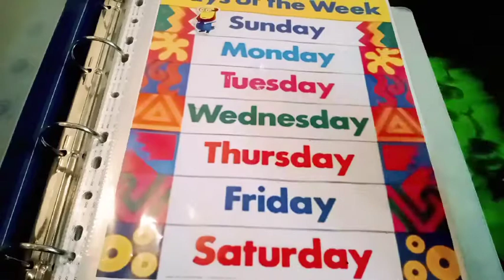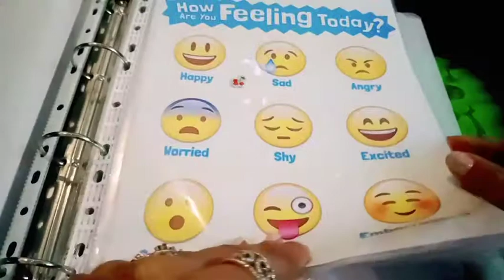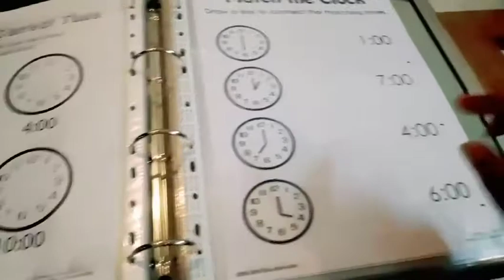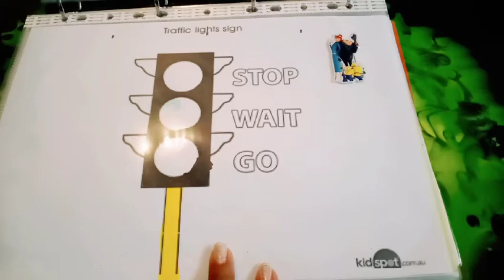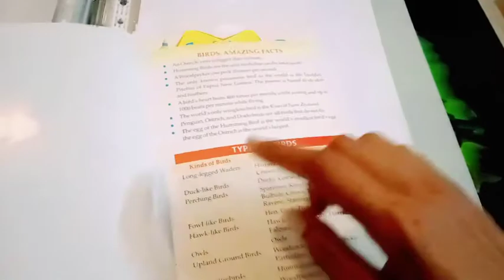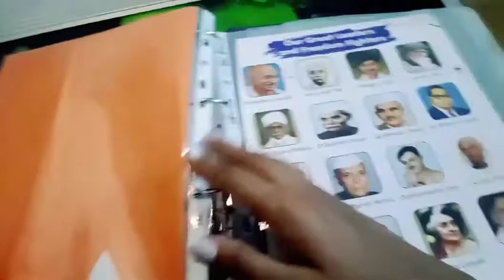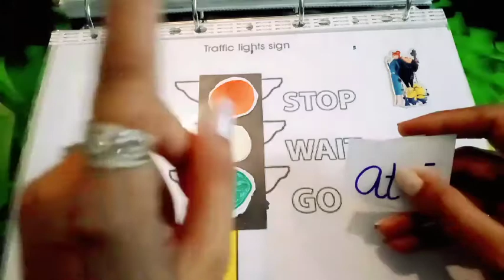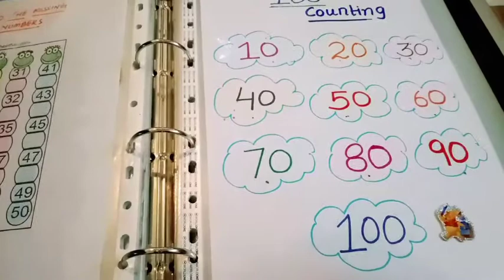Homeschooling learning binder || new concepts for 3-4 yr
In this video I m sharing a learning binder which I have made at home for my little one, you can also make it easily at home and it will definitely help your kid in homeschooling.

This channel is all about motherhood,parenthood and childhood,homeschooling,preschooling worksheets,diy activities and much more.
In this channel I will be sharing all the routine caretips for mom & kids, and we will  be also sharing all the routine toys n products we r using for our son which is helping in his growth.

Here we are sharing our
 experiences with u...
     realmom98
        KIDS ATO Z